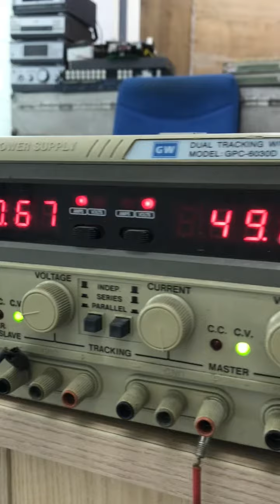Ups santak báo lỗi bình ắc quy